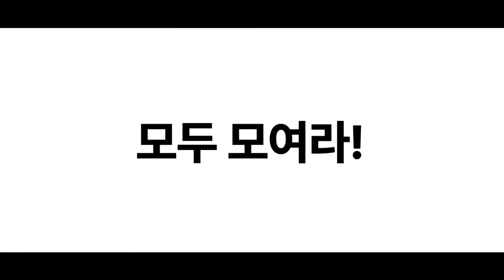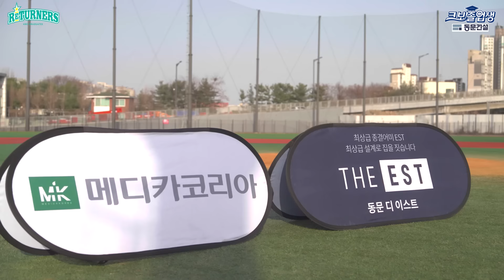리터너즈 연습 현장 대공개! 리터너즈와 붙을 상대는 어디? [사회인 야구팀 리터너즈 홍보영상]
크보졸업생들의 사회 생활 적응기!
김희주 아나운서가 사회인 야구팀 '리터너즈'의 연습 현장을 취재합니다!

전국 사회인 야구팀 여러분들의 대전 신청도 받고 있으니
리터너즈와 재미있게 즐기실 팀들은 부담 없이 연락 주세요!
친선 경기이므로 리그 제한 없습니다!

졸업생들에게 권장해 줄 콘텐츠 소재가 있으시다면 추천해 주세요!
여행, 게임, 체험 등 다양한 콘텐츠 소화 가능합니다~

기획 : (주)에스브릿지픽쳐스

리터너즈 연습 스냅 사진 촬영은  이수창 사진작가님께서 진행해주셨습니다.

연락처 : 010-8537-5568